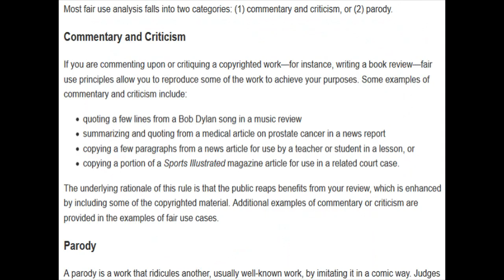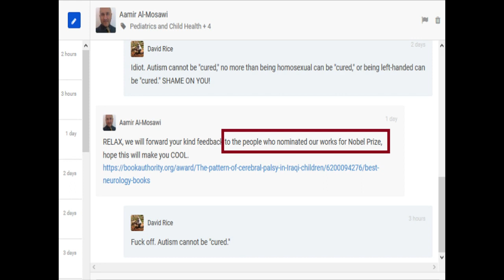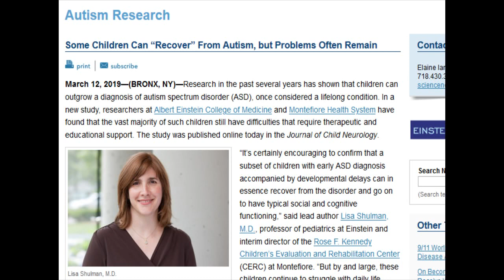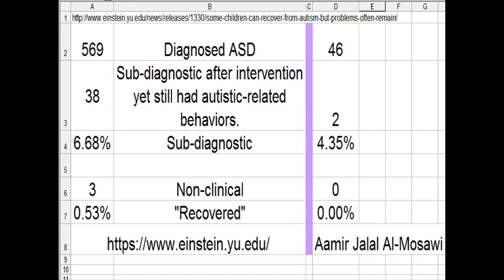Autism Spectrum Disorder: finally a cure!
Our Experience with Childhood Pervasive Developmental Disorders (Autism and Asperger Syndrome) Cure is Possible: